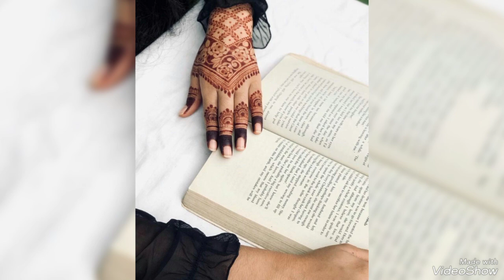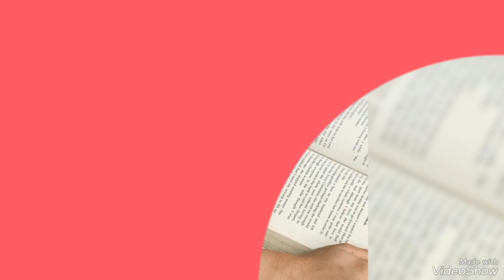Beautiful henna mehndi| trending backhand mehndi |special 2023ke mehndi dizain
Mehndi Design
mehndi designn
simple foot mehndi design
simple mehndi dizain foot
new simple foot finger mehndi
new foot simple mehndi
simple mehndi new design
Mehndi design
Mehndi designs
Arabic mehndi
Arabic mehndi designs for full hands
Simple mehndi
Simple mehndi ke design
Latest mehndi design
Latest mehndi Henna mehndi design
Mehndi ka dazin
Mehendi dijain
Henna design
bharma mehndi design
arebic mehndi
ramzan special mehndi
bridal mehndi
dhulan mehndi
eid special mehndi
festival special mehndi
mandhi digene
mehandi,
mehndi designs pictures 2022
mehandi ki design,
mandhi digene,
mehndi dizain,
ring finger mehndi designs,
mahandi ki digain,
gol tikki mehndi design 2021
mehandi design,
arbi mehndi ki design,
back hand mehndi designs 2022
hathon ki mehandi,
mehandi design for fingers,
mehndi designs,
simple mandala mehndi design,
arbi mehndi ke design
mehndi design
new mehandi ke design
arabic mehndi design photos
gol mehndi design 2022
gol tikki mehandi
 finger mehndi design pics,
mehandi tikki design,
mehndi designs 2021.new style,
mehandi tikki design,
mehndi designs,
new mehndi design 2022 simple back hand,
mahndi ke digain simple,
neha creation mehndi design,
pairo ki mehndi ke design,
simple mehndi design back hand arabic 2022
arham mehndi designs,
bridal mehndi design,
bridal mehndi
jewellery mehandi design,
bridal mehndi design,
bridal mehndi,
mandhi digene,
stylish mehndi design,
kashees mehndi design,
mamta mehndi design,
new mehndi design 2020 simple back hand,
mehndi design videos,
mehendi designs for beginners
mehendi designs
henna designs
mehndidegine
mehendi designs for back hand
heena designs for back hand
indian mehendi designs
Pakistani mehendi design
mehndi degine
mehendi ka design
arebic mehendi design
party mehndi
Eid mehendi
floral mehndi
bridal mehendi
quick easy and simple mehndi designs
mehendi designs beautiful
mehndi designs Arabic
gulf style mehendi design
floral mehndi
mehandi mehandi
jwellery mehndi
mehendi tricks
new mehndi styles
mehendi designs 2022
mehndi dezan
mehendi ka dejain
henna designs for beginners
wedding mehendi
full hand mehendi
mehndi trick
goltikkimehndi
mandala mehendi designs
dijain kee mehandee : डिजाइन की मेहंदी
mehandee dijain simpal vaalee: मेहंदी डिजाइन सिंपल वाली
jewellery mehandi design,
kashees mehndi design,
stylish mehndi design,
mehndi design videos,
mandhi digene,
new mehndi design 2021,simple back hand
mehndi bracelet design,
mehdi ka design
back hand mehndi designs 2021
mandi 2021
mandhi digene,
mehndi designs 2020 new style simple,
mehndi dizain 20201
mehedi desing pic,
mehandi lagana sikhaye,
circle mehndi design,
mehndi dizain,
mehandi design dikhaiye,
mehandi designs 2011
mehendi design back side,
mahendi design image,
mehendi designs